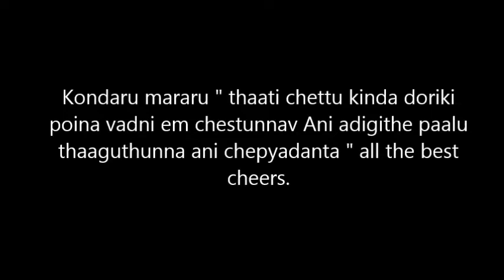Actor Prakash Raj's Tweet On Srinu Vaitla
Actor Prakash Raj's Tweet On Srinu Vaitla's Press Meet.

prakash raj twitter

Srinu Vaitla Counter Attack to Prakash Raj.

Kondaru mararu " thaati chettu kinda doriki poina vadni em chestunnav Ani adigithe paalu thaaguthunna ani chepyadanta " all the best cheers.